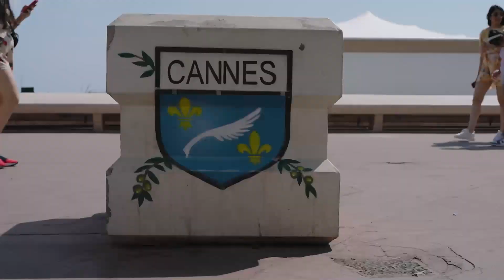Stagwell @ Cannes 2023 | Michelle Froah and Spencer Dinwiddie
Gina Gray, Leads Growth for Colle McVoy interviews Michelle Froah, Global Chief Marketing Officer, ETS and Spencer Dinwiddie, American Professional Basketball Player